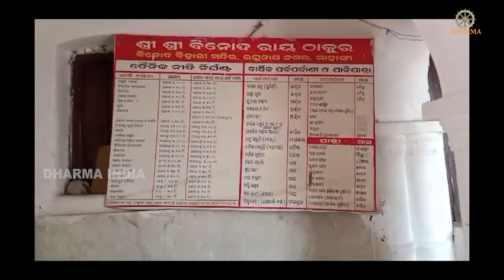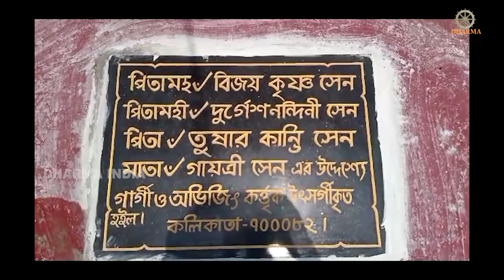BINOD BIHARI II RADHA KRISHNA TEMPLE II MAHANGA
👉 Twitter( Dharma Group) : /DharmaGroup_

👉 Youtube ( Dharma Group): /@dharmaindia

Keep Supporting us So that we can Continue to provide you with free content each week!!